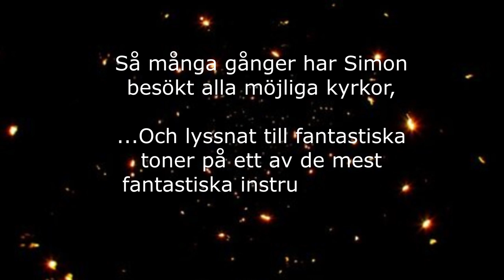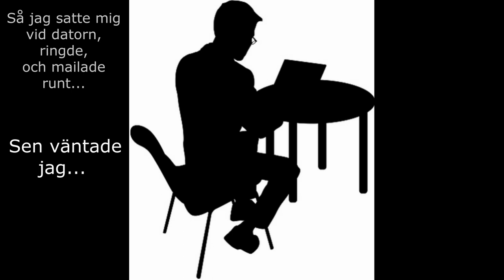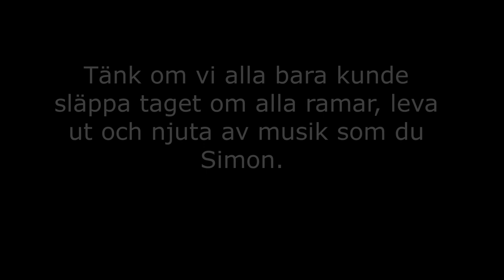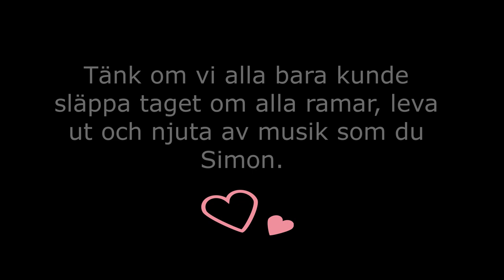Simon Spelar Kyrkorgel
Markuskyrkan 2023.

Medverkande: Simon, Paul, Jojje, Åsa.
En film av: Paul Lötberg - Personlig assistent i JAG.